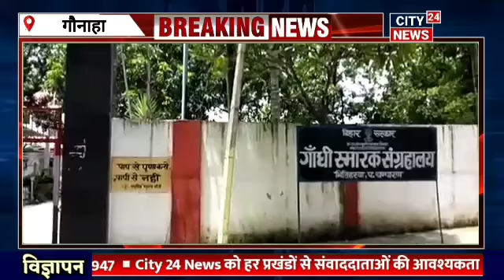यहाँ पर आज भी बसती हैं राष्टपिता महात्मा गांधी जी की आत्मा आप भी देखिए पूरी ख़बर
गौनाहा के भितिहरवा_आश्रम में आज भी बापू की आत्मा बसती है-- डॉ. अयोध्या नाथ झा

ललित_नारायण_मिथिला_विश्वविद्यालय_दरभंगा के भारतीय इतिहास पुरातत्व एवम संस्कृति_विभाग के पूर्व विभागाध्यक्ष डॉ.अयोध्या नाथ झा ने महात्मागांधी के ऐतिहासिक कर्मभूमि भितिहरवा गांधी आश्रम का अवलोकन करने के उपरांत कहा कि भितिहरवा गांधी आश्रम में आज भी बापू की आत्मा बसती है। शैक्षणिक_परिभ्रमण पर पहुंचे ललित नारायण मिथिला विश्वविद्यालय_दरभंगा के स्नातकोत्तर चतुर्थ सेमेस्टर स्तर 2019-21 के छात्र-छात्राएं भी गांधी आश्रम, गांधीस्मारक_संग्रहालय, व बापू के उपयोग में लाये गए टेबुल, विद्यालय की घण्टी एवम चक्की का दर्शन किया। गांधी स्मारक संग्रहालय भितिहरवा के तकनीकी सहायक राजेश कुमार ने शैक्षणिक परिभ्रमण पर पहुंचे आगन्तुको को बताया कि भारतीय स्वतंत्रता आंदोलन में चंपारण और भितिहरवा आश्रम का विशेष महत्व है। यहां राष्ट्रपिता महात्मा गांधी, पंडित राजकुमार शुक्ल के प्रयास से चंपारण पहुंचे थे। यहां आकर सर्वप्रथम बापू ने खुद को असहाय मान चुके स्थानीय किसानों में आत्मविस्वास भरकर उन्हें अंग्रेजो के खिलाफ खड़े होकर विरोध करने की हिम्मत दी थी। लोगो को गांव-गांव जाकर प्रोत्साहित किया था। यह खबर पाकर अंग्रेजो व सरकारी महकमो में हड़कंप मच गया था। स्थानीय किसानों व अन्य लोगो को शिक्षा प्रदान करने के उद्देश्य से 1917 में यहां गांधी ने विद्यालय की स्थापना की थी। जिसको अंग्रेजो ने जला दी थी। फिर स्थानीय लोगो की सहायता से महात्मा गांधी, कस्तूरबा गांधी व पंडित राजकुमार शुक्ल ने खुद ईंट ढोकर इस आश्रम व विद्यालय की स्थापना की। तीन कठिया निल की खेती व किसानों के ऊपर हो रहे अत्याचार से किसानों को मुक्ति मिली।